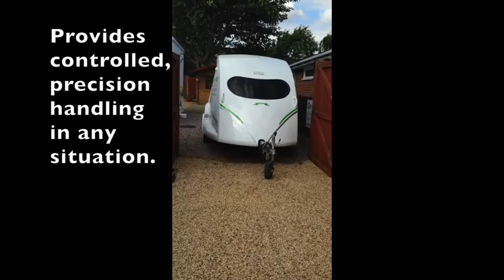Motor Mover for Go-Pods 2 Berth Micro-Tourer Caravans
Go-Pods Micro-Tourer Caravans.

Can be custom fitted with motor movers for even more convenience.